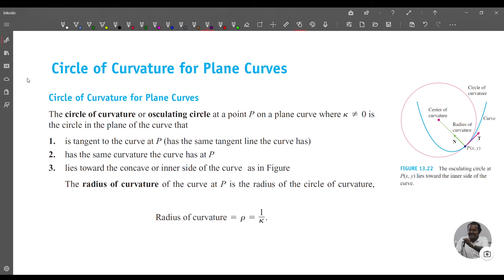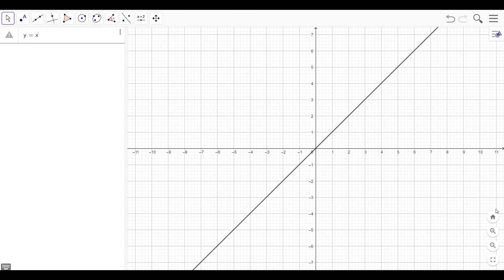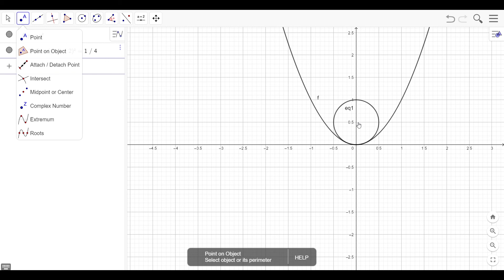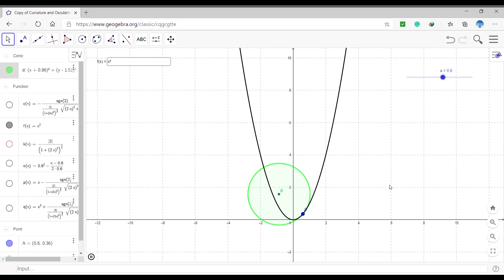CASS 22 5B08MAT VECTOR CALCULUS MODULE I VECTOR FUNCTIONS